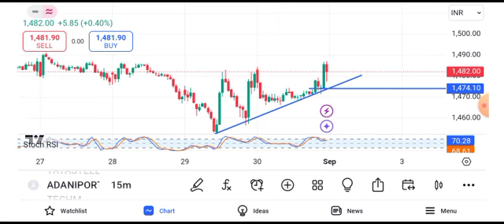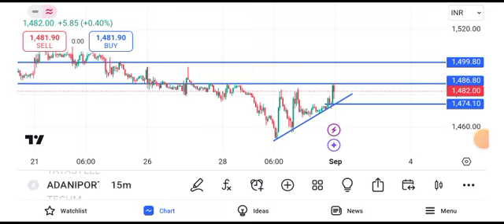adani ports share news today || adani ports share latest news today